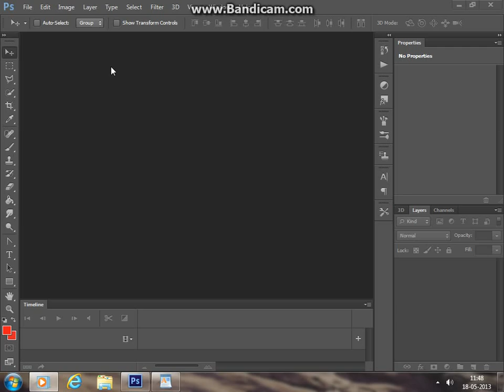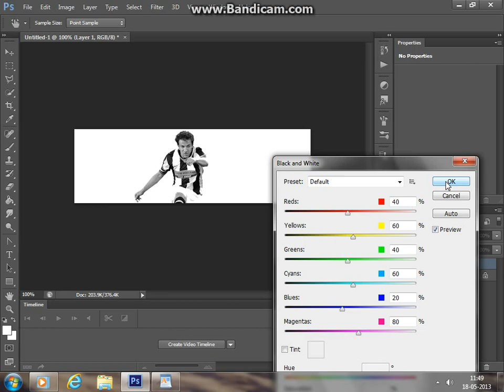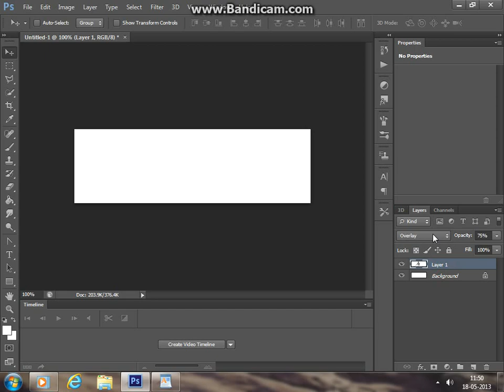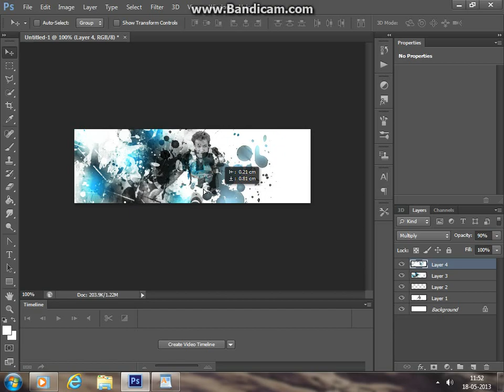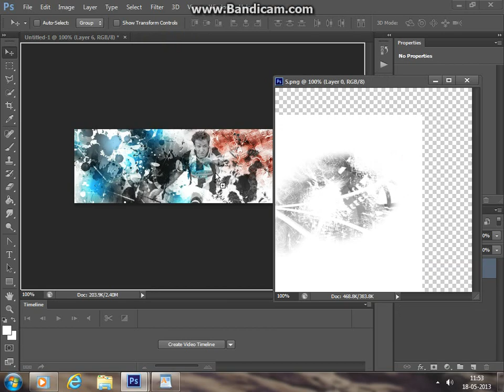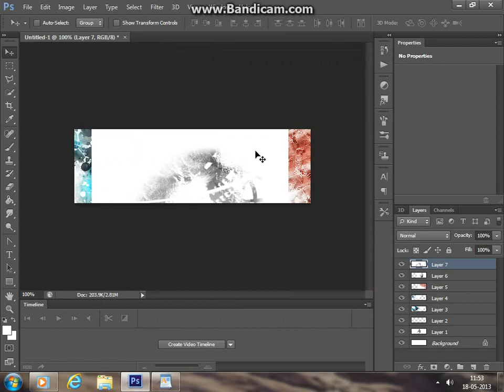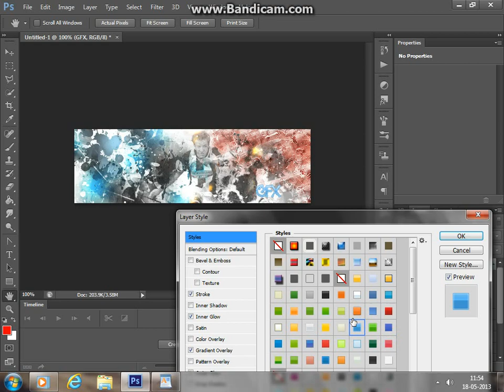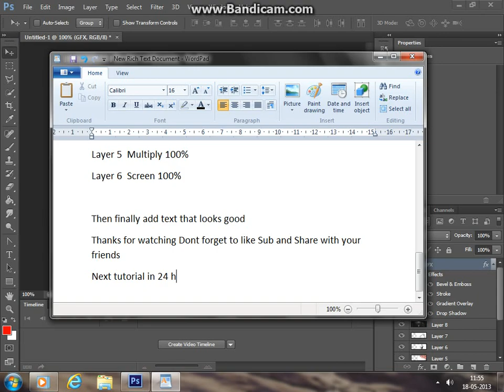[TUTORIAL 2] How to make GFX tutorial using Photoshop [HD]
★Guys i am showing you how to make GFX Signature using photoshop.